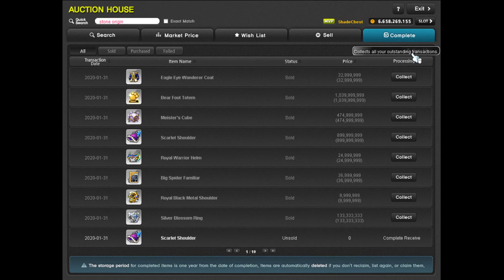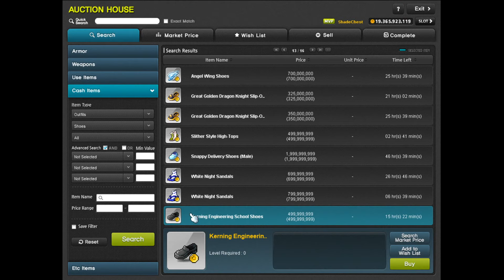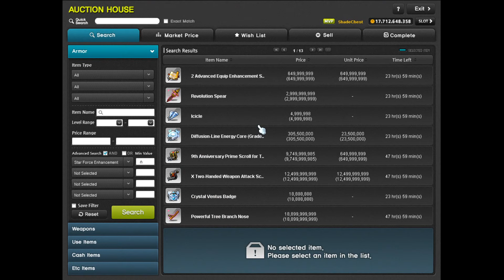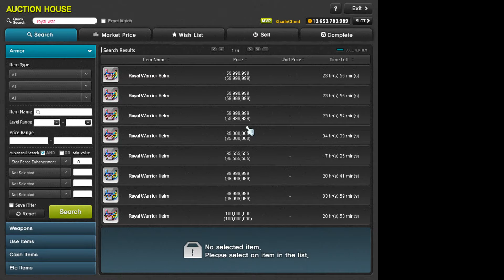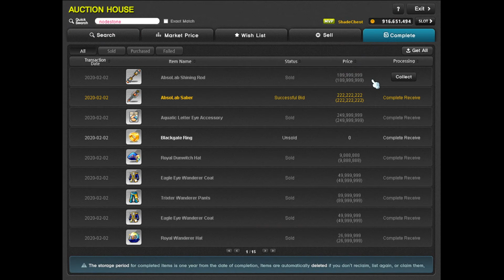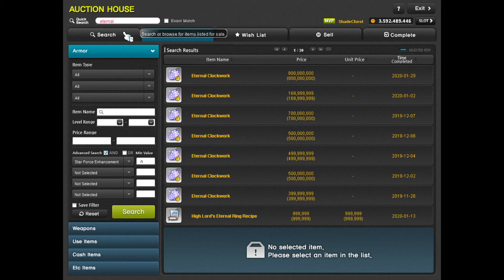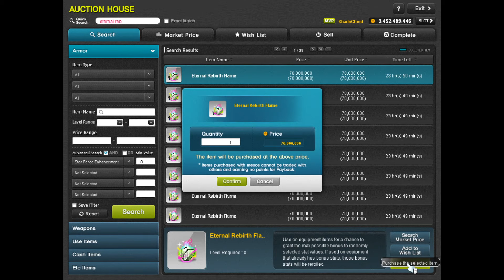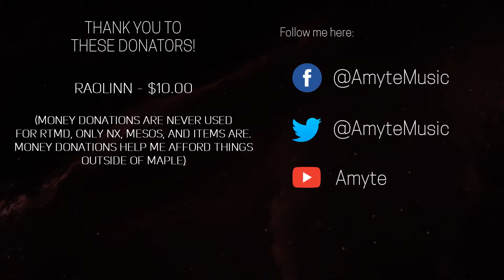Road to Max Damage S4 Ep. 16 - The Calm Before the Stress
There's so many things going on for me now with music that I'm really starting to worry if I am going to collapse from the sheer amount of what feels like self-imposed work that I have to do. I will be playing my first DJ set live in March out of town, so that will be fun, exciting, and scary for me. This means that the next few weeks will be a struggle to find the right balance between playing Maple, editing RTMD, and preparing my set as I continue making my album and more music. This past month I finally stopped procrastinating and finally published my website, so the cost to keep it up and running is motivating me to try and stream more and release videos more consistently while handling all the practicing, producing, and composing that I'm doing.

Back to RTMD related issues that I see, I still have to find a way to show those hard boss sales that aren't done with meso, otherwise I'll start creating some situations where I will cash out months worth of sales from my friend who's holding my splits and people will be like, "hey, how did he get so much NX all of a sudden?" At this point in the series I'm really not bothered anymore by people asking these sorts of questions or pointing fingers at me accusing me of who knows what. As long as I keep explaining any important plans and processes and showing the relevant footage for it, as well as being transparent about donations, I'm happy because I believe that this is my responsibility as a creator of this type of content.

I've realized over the years of doing RTMD there will always be people who will say my progression is illegitimate or they will continually to move goalposts, and there will be nothing that I can or should do to change their minds. I've seen people accuse me of things that I clearly have not done, such as paying people to donate me stuff or to pretend to be my friends, strong-arming friends (or rather, "friends") to give me free things or discounts, or just really stupid stuff that takes more effort to fake than it is to be honest about it. All I care about now is making sure that I'm making good entertaining videos that show my progress clearly, because why should I be more worried about people who will always try to knock me, or anybody trying to do their own F2P journey down, instead of the people who support and love what I do?

It's really funny too! I used to be quite sensitive about people saying my progression is not legitimate, because of the fact that I receive donations and get freebies from friends or from the fact that I make videos. I'm afraid that people forget that friends help each other. I'm not entitled to any benefits from my friends or my audience, but if people enjoy my content enough to want to support me and help me on my progression, then why not? More recently, the focus is has been more about the sponsored NX from being in Bean Brigade. However, in order to receive the NX that I get monthly, it requires you to have a consistent viewership, and I currently exceed it thanks to all your support and enjoyment of the series. But this is why I started Season 4, because the circumstances around my progression is different than before. I was thinking about starting Season 4 ever since I joined Bean Brigade, but I wanted to do it after I finished flaming my boss-tagged equips to have closure on a chapter of my progression.

I'm a really greedy person, because I want to be able to do all these things in my life without sacrificing any of them, which results in spreading myself thin and stressing out over everything and turning me into a mess. But the importance important thing is that I am as transparent as possible with this, because that's what I value the most. This is my last statement on the matter, I love you all for supporting RTMD and MesoGears, and I appreciate the people that also enjoy the music stuff that I do.

Meanwhile, Victor basically threw himself and asserted a sale onto me to give me an incentive to train. Oh boy.